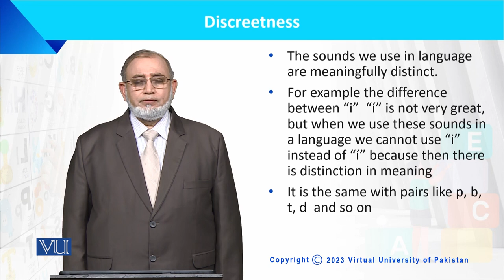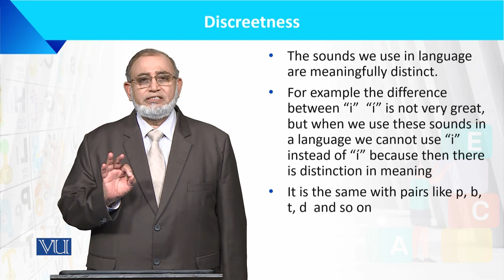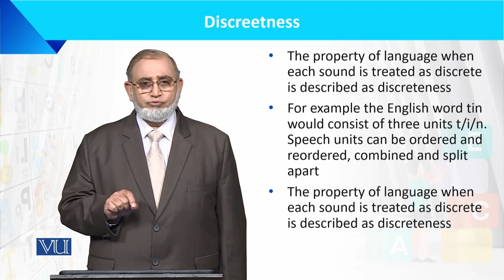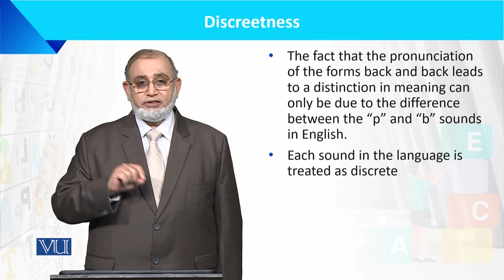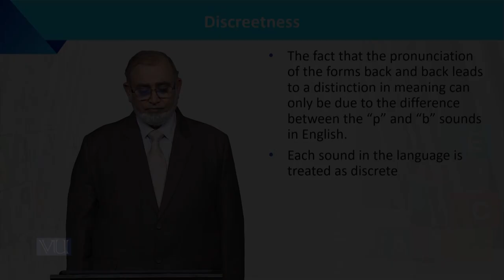Discreetness | Language Development of the Child | ECE201_Topic015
Topic015: Discreetness
by Dr. Muhammad Iqbal